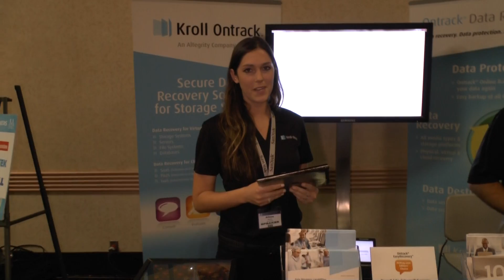CES 2013 - Ontrack Data Recovery demo of saving data from an iPad from a plane crash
Ontrack Data Recovery demo of saving data from an iPad from a plane crash - wow!